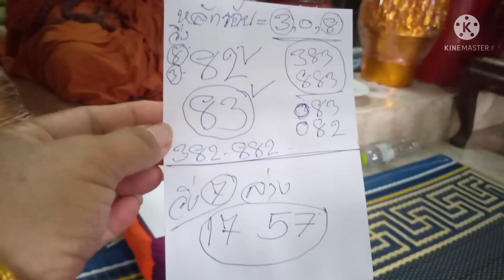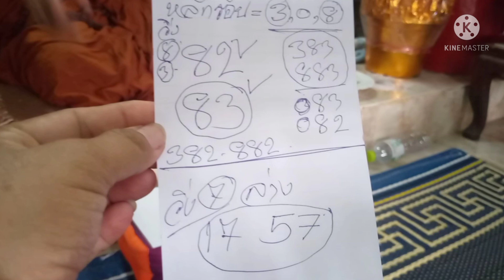โค้งสุดท้าย,อ,วัดป่าพระธาตุหนองมัด